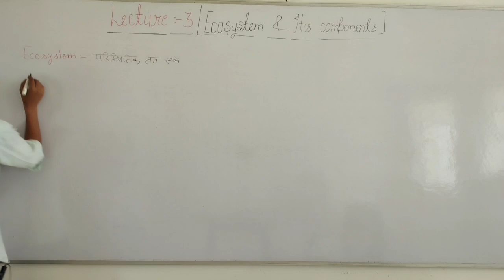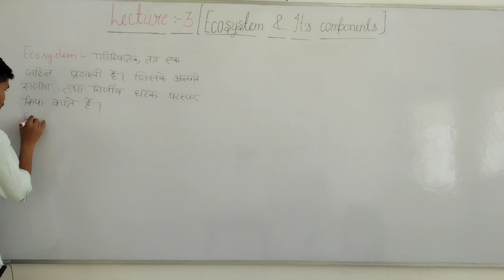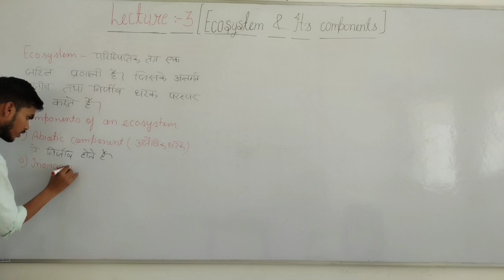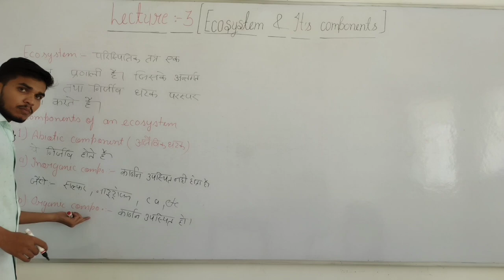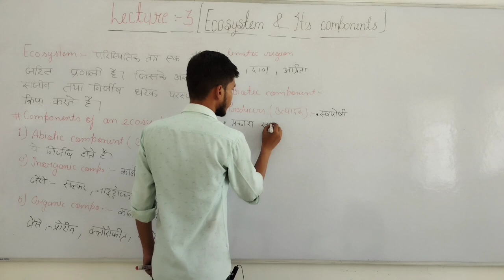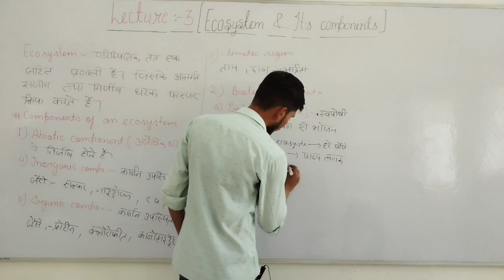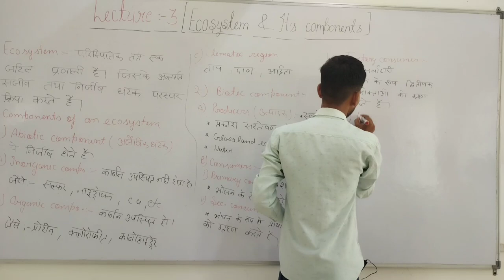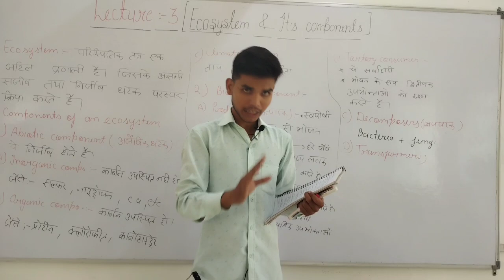Ecosystem and It's Components || B.Sc.Ag 3rd semester Fundamentals of Entomology 2nd || Entomology 2